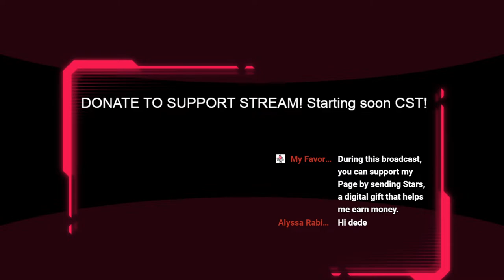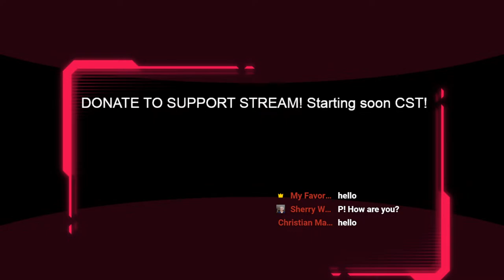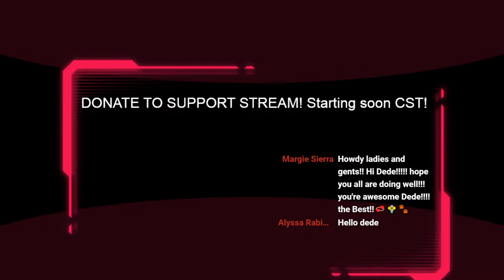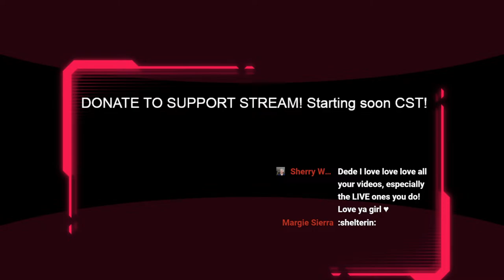Aggressive Shihtzu starts loving the groomer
Ways To Buy!

But, if you insist on shopping on Amazon, click here first:

Fan Mail:
My Favorite Groomer, LLC
4364 Western Center Blvd 141